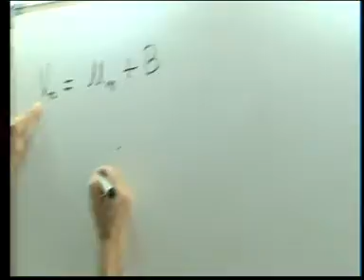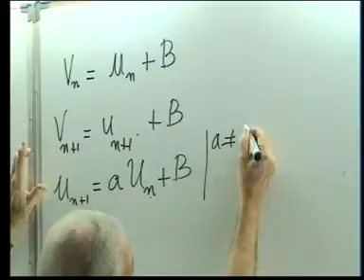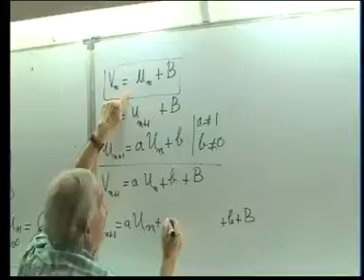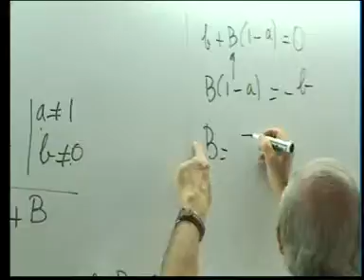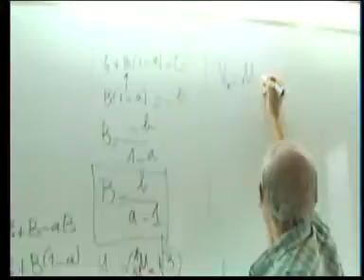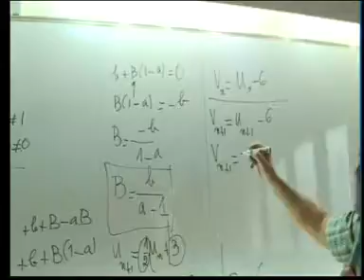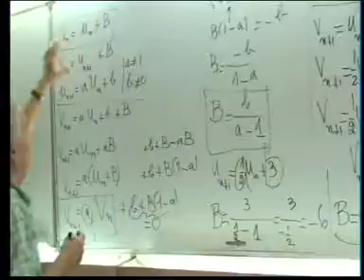Les suites 20